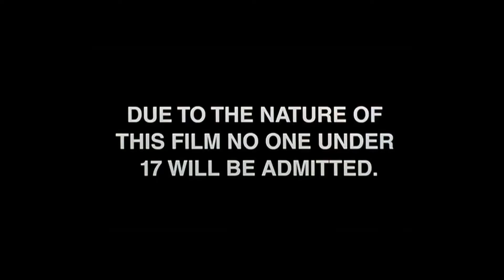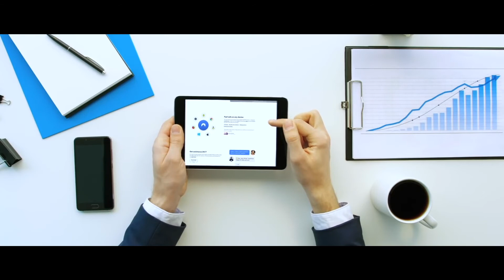An Interesting Blend Of Found Footage & Home Invasion: “They're Inside” - Movie Review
Oli's review of the movie: They're Inside (2019)

WANT TO SHOW YOUR SUPPORT?
For just $1/month you can help make it possible for ETF to keep bringing you tons of new content each week.

All donations received go towards supporting the channel and helping us in creating new and exciting content for future enjoyment.

Teespring.com/stores/embrace-the-film

Featured clips
They're Inside (2019)

Intro Featuring clips from:

Mandy (2018)
Prison (1987)
Dolls (1987)
Friday the 13th (1980)
Aliens (1986)
Killer Clowns from Outer Space (1988)
Creepshow (1982)
a Nightmare on Elm Street (1984)
Hellraiser (1987)

Wonders of Nothing by Enigmatic

Humanoids & Student Body by Triune Scores